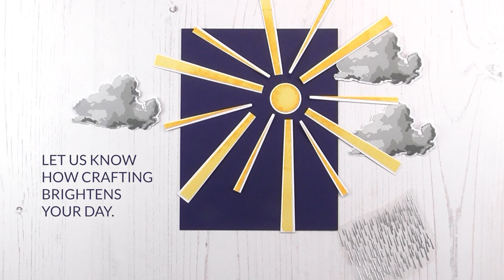Must-Watch Stunning Paper Imagery Featuring Simple Joy Poem Performance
Does paper crafting brighten your day? Watch Lydia present a meaningful poem written by Altenew fan, Terry Barto. In this special papercrafting display, Lydia presents the stunning transformation of a sun coming out to brighten a cloudy day with die-cuts from our Rain or Shine Stamp & Die Bundle

Did this poem strike a chord with you? Let us know about the simple joys in YOUR life in the comments below.

to shop for your crafting stash.